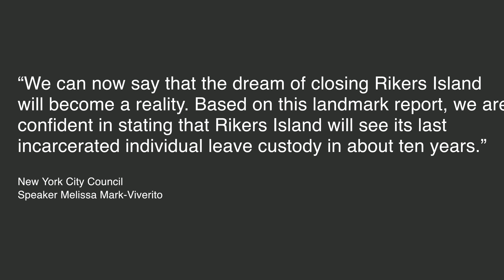RikersMustClose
Reports have repeatedly show that Rikers Island is broken. In 2016, Speaker Melissa Mark-Viverito initiated the Independent Commission on New York City Criminal Justice and Incarceration Reform. Led by former New York State Chief Judge Jonathan Lippman, this Commission provided an innovative vision for the use of city jails